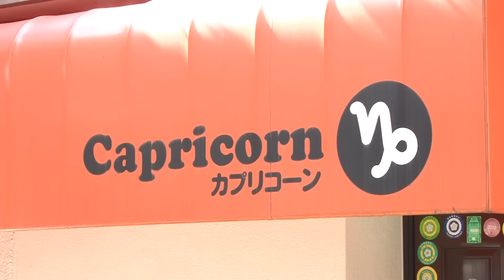【スナックバス江】W森田スナックへ行く‼前編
森田役の声優 岩崎諒太と
森田に似てると評判の芸人ぐんぴぃ（バキバキ童貞）がスナックに行ってみた！
スナックのママにバブみを感じてオギャる事は出来るのか！？

TVアニメ「スナックバス江」
2024年1月よりTOKYO MX他で放送・配信開始！

●あらすじ
北海道最大の繁華街すすきの――から5駅離れた北24条。
この町の「スナックバス江」は、バス江ママと、チーママの明美さんの楽しいお店。
彼女たちと珍妙な常連＆一見さんが織りなす笑いで、あなたもきっと、いつしか笑顔。

●キャスト
明美：高橋李依
バス江：斉藤貴美子
小雨：宮本侑芽
山田：阿座上洋平
タツ兄：落合福嗣
森田：岩崎諒太
風間：福島潤
東美樹：笠間 淳
カワちゃん：濱野大輝
勇者：高橋良輔